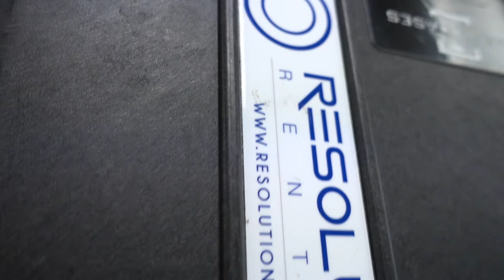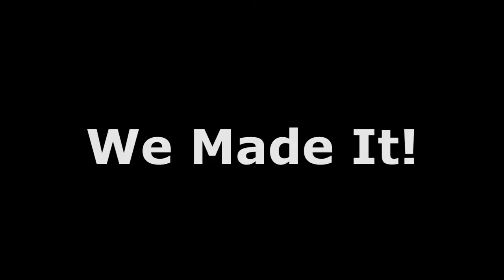VLOG Episode 001 - Brother's Keepers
Going on a wild ride with director Chris Hatchett for an amazing organization, Brother's Keepers.

Jumping out of helicopters, blowing stuff up and racing some exotic cars to name a few :)